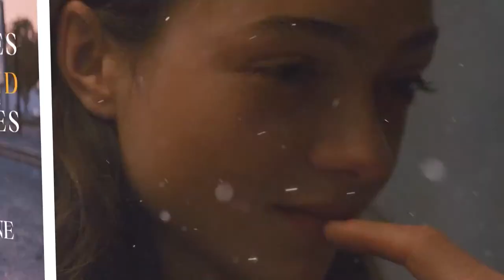From the Mezzanine: A Film Podcast #71 - Palm Trees and Power Lines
In the 71st Edition of From the Mezzanine, we'll be begin by saying farewell to Tom Sizemore, and discuss some troubling allegations about Sam Levinson in the pages of Rolling Stone. The Watchlist this week is jam packed with theatrical, streaming, and home video format reviews. Our main review this week is for the intense indie coming of age drama "Palm Trees and Power Lines." We'll close out as always with the Mentionables and our picks of the week.

Note: "From the Mezzanine: A Film Podcast" is now "Theater & Stream: A Film Podcast." It is the same show.

0:00 Intro
2:17 RIP Tom Sizemore
3:40 (News) HBO's "The Idol" controversy
15:44 (The Watchlist) Creed III
24:03 The Mandalorian - S3E1
32:55 Marcel the Shell With Shoes On
35:49 The Consultant Wrap-Up
38:10 The Ark
41:42 Training Day 4K Blu-ray
45:26 (Main Review) Palm Trees and Power Lines
1:09:44 (The Mentionables) Niki Topgaard Movietalk
1:11:44 The Alex Murdaugh Trial
1:13:02 "Pick of the Week"

Next Week: Scream VI